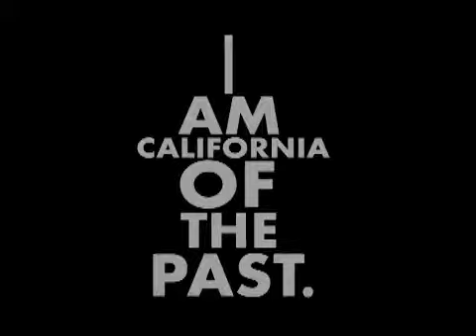"Frontierland Park" by Shannon Mooney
Pacifica resident Shannon Mooney tells of her familyapos;s involvement in building the local Frontierland Park.